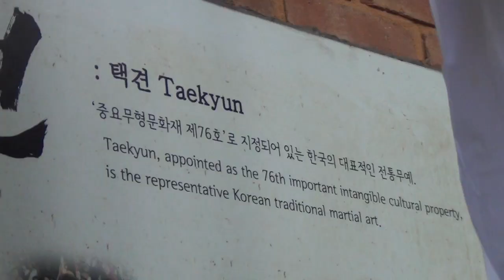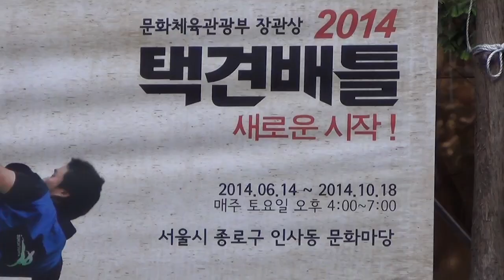Simo hits Seoul Part 8 (Taekyun/Martian Arts)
Simon Love has travelled to South Korea as part of his Journalism degree at RMIT University, funded by the Australia-Korea Foundation.

He's working at tbs efm radio's This Morning program.

In part eight of "Simo hits Seoul" - Discover the Korean martial art of "Taekyun" as hundreds of people gather in Insadong Marketplace, Seoul to watch competitors duel it out in a arena-style competition. We even speak to an Australian and German competitor giving the sport a crack.